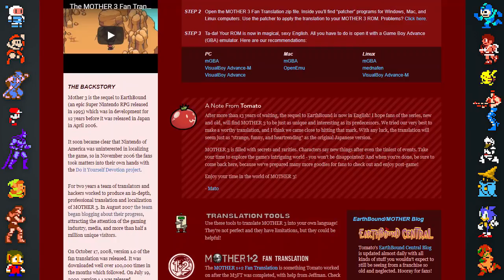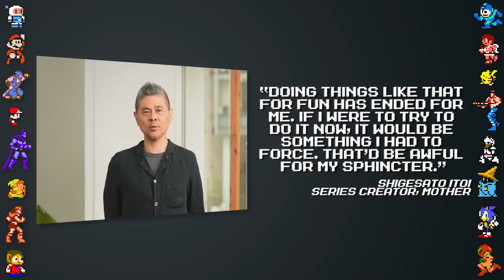Mother 3 - Did You Know Gaming? Feat. Furst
In this video, Did You Know Gaming covers some history, secrets and Easter eggs from Mother 3 and its music for the Game Boy Advance (GBA). We look at everything from the original Mother and Earthbound, Mother 3's development on the Nintendo 64 (N64) and all the way to Lucas appearance in Super Smash Bros.

Research/Writing by Seumidh MacDonald